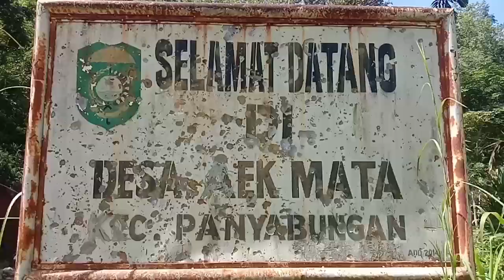Jalan tak kunjung dibangun,Warga desa Aek Mata protes,tanam padi dan tabur ikan lele di jalan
Sudah puluhan tahun akses jalan ke desa kami ini tak kunjung dibangun,jika musim penghujan tiba kami sungguh kesulitan,jangankan kendaraan roda empat,roda dua saja sulit untuk melintas, " ucap Abdul Kholik warga desa Aek Mata Kecamatan Panyabungan Kabupaten Mandailing Natal.

Warga desa Aek Mata pun melakukan aksi protes menanam padi dan menabur ikan lele di jalan berlumpur yang rusak parah tersebut.

jalan desa aek mata rusak parah,warga tanam padi dan tabur ikan lele,desa aek mata, kecamatan panyabungan,desa terisolir, seputar mandailing natal,akses jalan menuju aek mata berlumpur,warga merintih minta tolong sama jokowi,